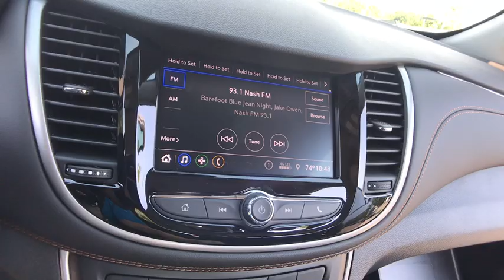2020 Chevrolet Trax Lake Orion, Rochester, Oxford, Auburn Hills, Clarkston, MI 927320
Gray Metallic New 2020 Chevrolet Trax available in Lake Orion, Michigan at Wally Edgar Chevrolet. Servicing the Rochester, Oxford, Auburn Hills, Clarkston, MI area.

Deep-Tinted Rear Glass Windows & Liftgate, Electronic Automatic Cruise Control, Preferred Equipment Group 1LS, Tint & Cruise Package.brbrFWD ECOTEC 1.4L I4 SMPI DOHC Turbocharged VVT 6-Speed Automatic 26/31 City/Highway MPGbrbrbr***GM vehicles will reflect Employee Pricing less current factory incentives. Special offers and incentives may apply based on eligibility. Pictures may not reflect actual vehicle. Posted miles may vary. Some options listed may be inaccurate due to VIN decoders. Some vehicles may have added accessories. See Dealer for details.*** Price includes: $1,000 - GM Consumer Cash Program. Exp. 10/31/2019, $2,500 - GM Lease Loyalty Towards Purchase Private Offer. Exp. 10/31/2019, $750 - Chevrolet Select Market Bonus Cash. Exp. 10/31/2019